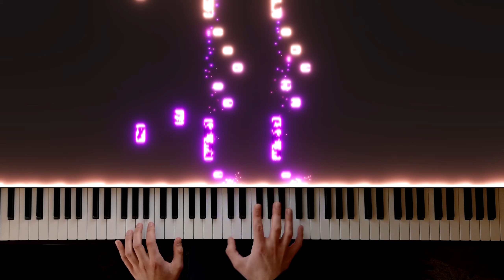Morning Remembrance - Bleach - Piano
Remastered version of my previous Bleach cover.
- Kent